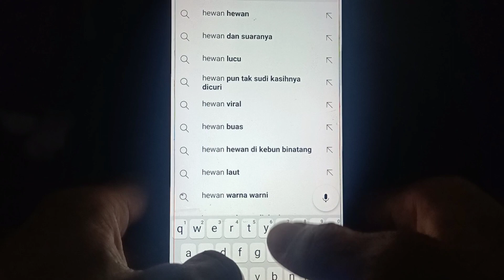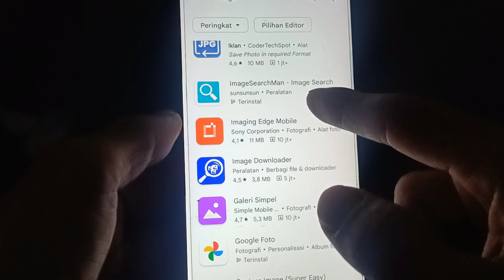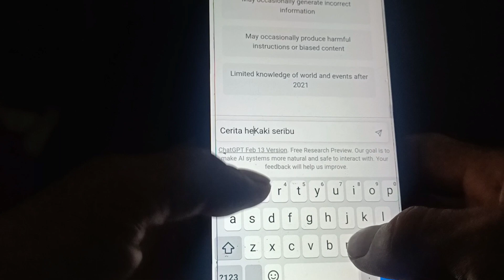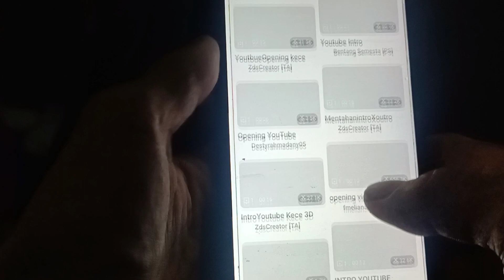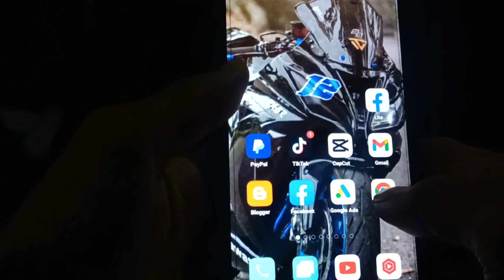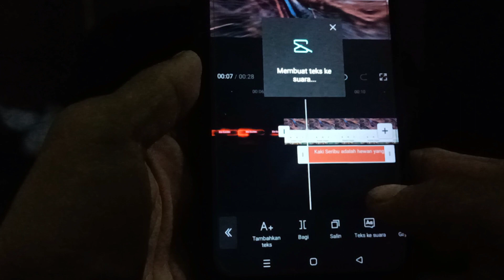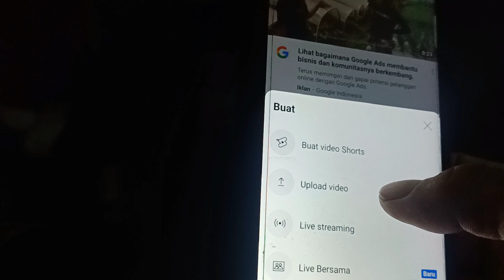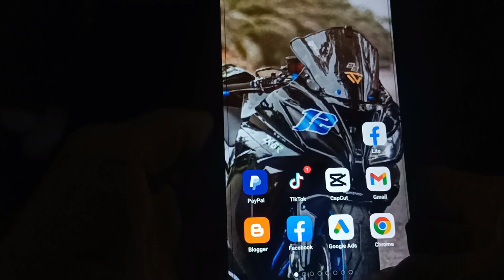IDE KONTEN UPLOAD VIDIO HEWAN UNIK BISA JADI IDE KONTEN DI YT DENGAN BANTUAN CHATGPT